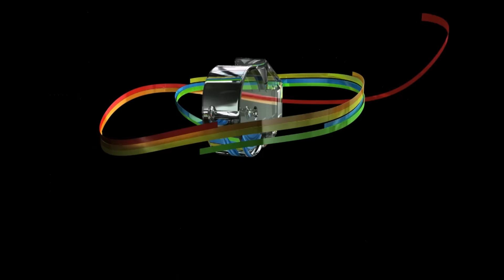40 Principales - Se tatuó para ir al M&G de Daddy Yankee